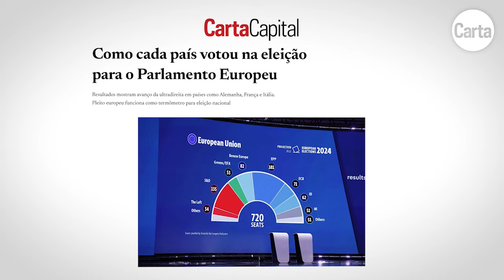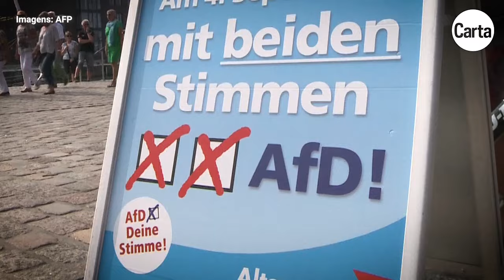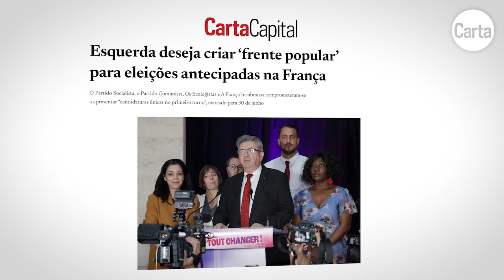AS CONTRADIÇÕES À DIREITA E À ESQUERDA NA EUROPA | Reginaldo Nasser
No último final de semana, ocorreram as eleições para o Parlamento da União Europeia. Como esperado, houve um crescimento da bancada da extrema-direita, especialmente em três países chave para o bloco: Alemanha, Itália e França. Ao mesmo tempo, a direita liberal "tradicional" permanece como maioria na casa. Nesse contexto, o que significa ser de direita ou de esquerda na Europa, em um cenário em que ambos os campos ideológicos defendem, na essência, as mesmas políticas neoliberais? Saiba mais na análise de Reginaldo Nasser, professor de relações internacionais da PUC-SP.